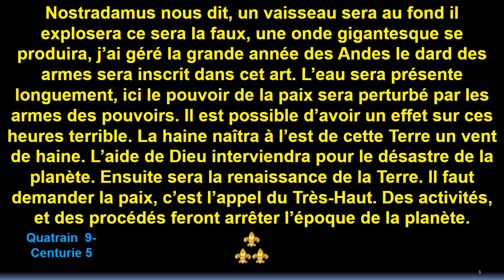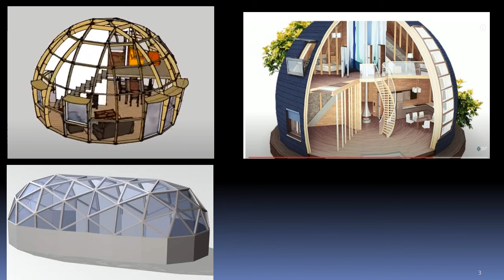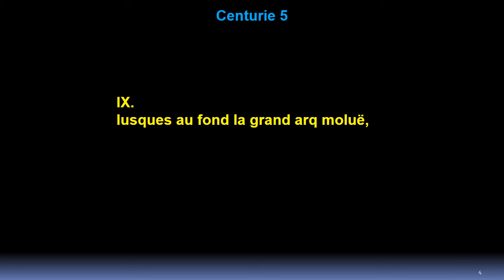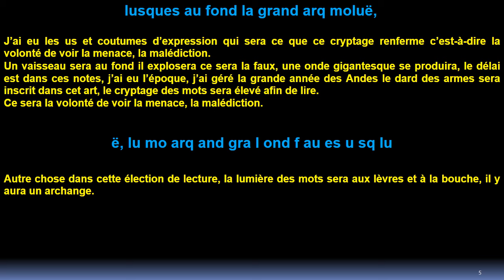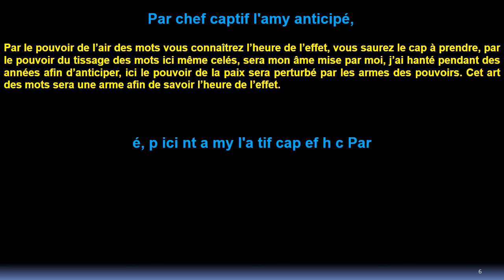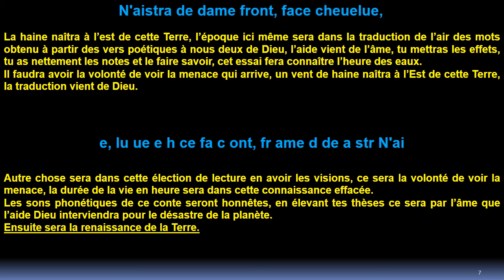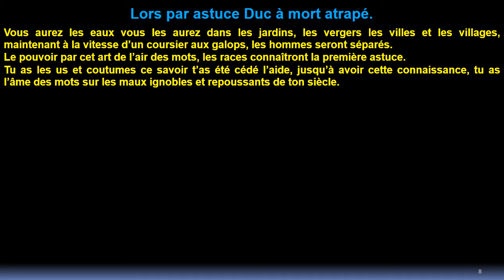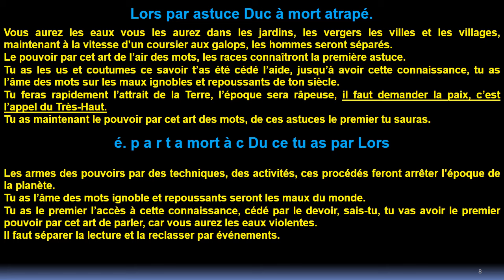Quatrain 9: Centurie 5 de Nostradamus